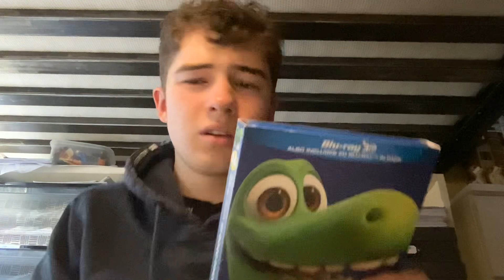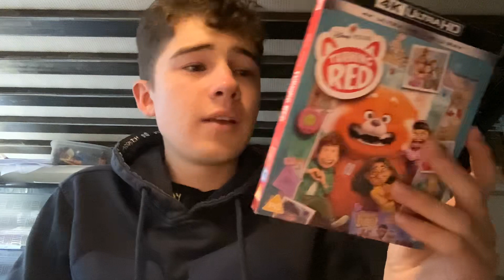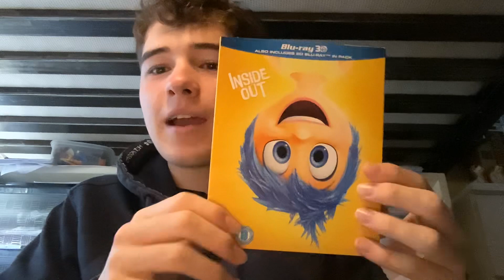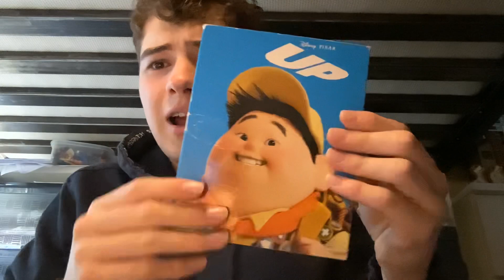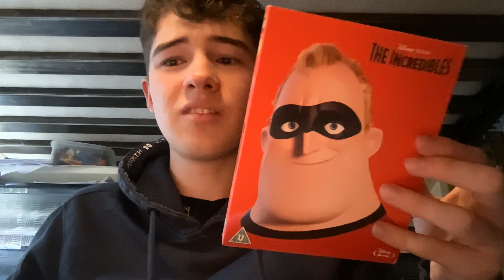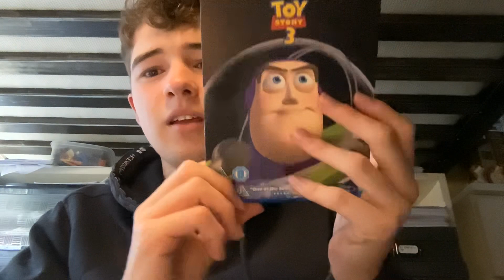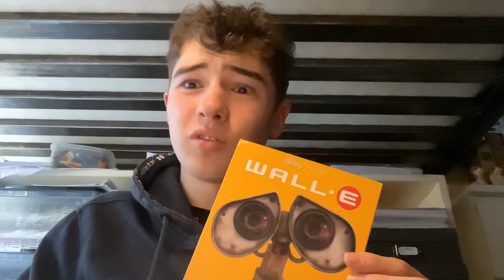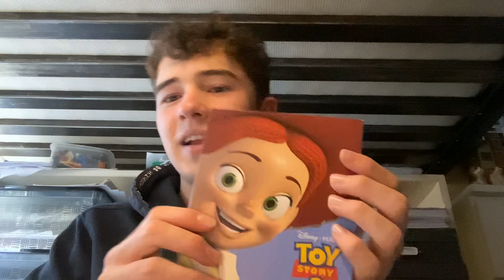Pixar Ranked Worst To Best (including Elemental)